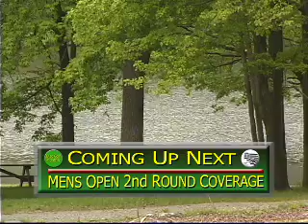DGM 51- Lums Tree's Tournament Clip One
This is the first clip of five from Disc Golf Monthly's coverage of the 2008 Lums Pond Tree's tournament